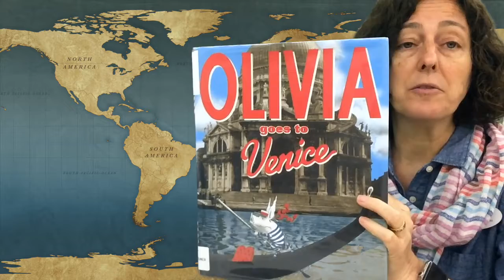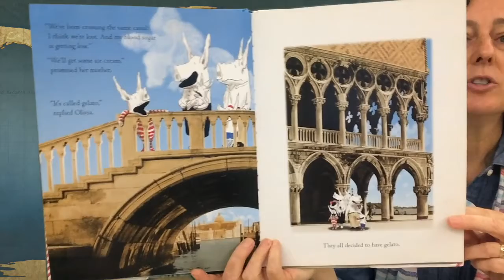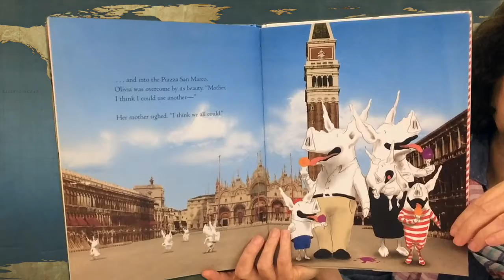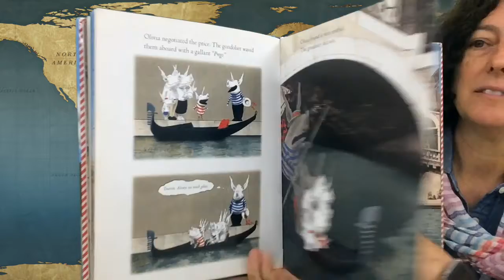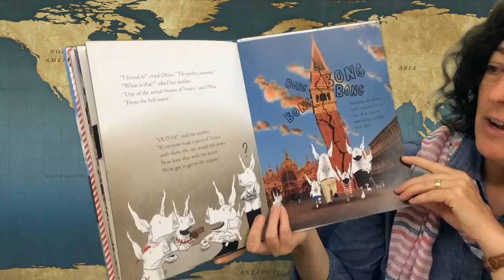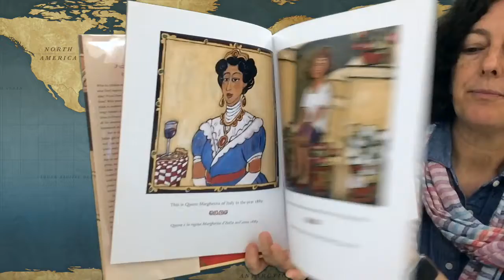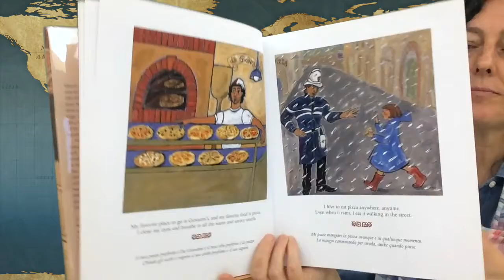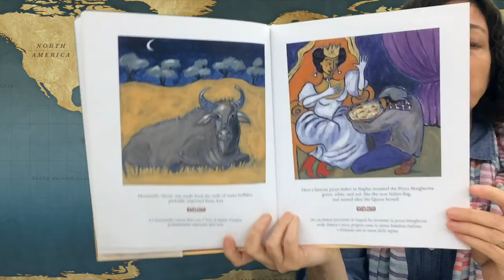Around the World: Italy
Miss Amy's world traveling storytime continues with a trip to Italy!